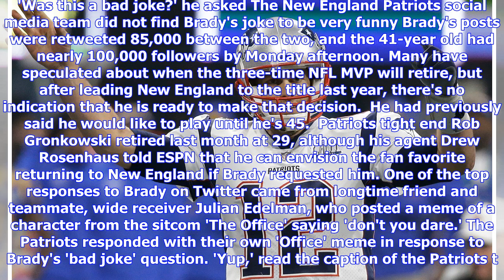Tom Brady saves 1st tweet for April Fools' Day: I'm retiring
Published: 13:11 EDT, 1 April 2019 | Updated: 15:13 EDT, 1 April 2019 Neither Brady's agent nor the Patriots immediately responded to emails seeking comment on his first tweet New England Patriots fans who forgot that it's April Fools' Day might have been panicking when quarterback Tom Brady tweeted on Monday that he had decided to retire. The six-time Super Bowl champion just joined Twitter and his first post said simply, 'I'm retiring. In my spare time, I'll be tweeting.' An email from a Twitt...